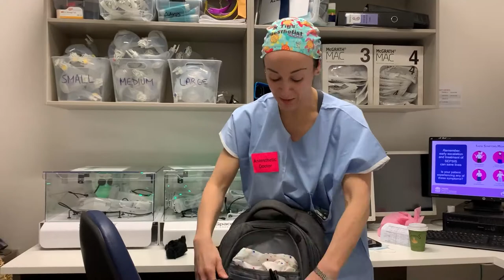Dr Antigoni (Tigs) Koutantos (Wollongong)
Illawara anaesthetist Tigs Koutantos is AlwaysReady because she never leaves the house without.